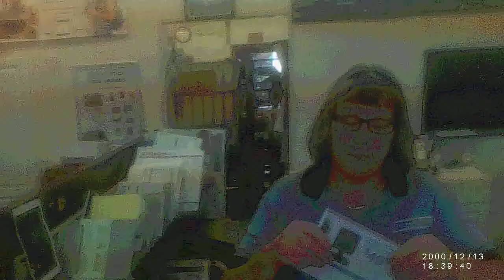williams az. it's stamp time huh chief nixson,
chief, you were hiding at the police station huh boy.? it's time to expose and ruin your filthy badge a bit huh clug.?